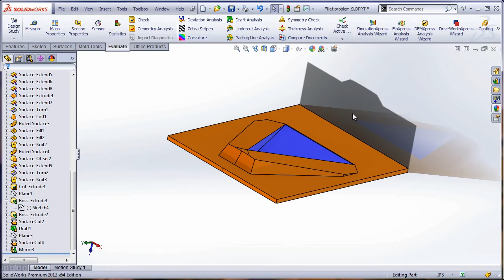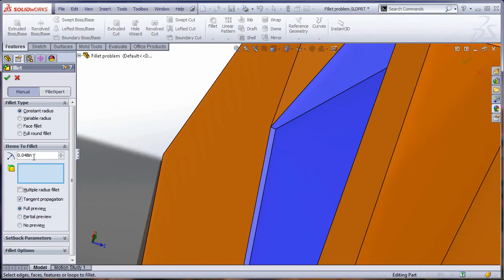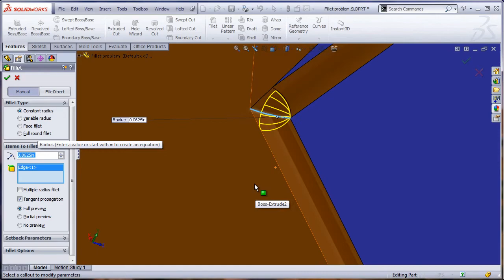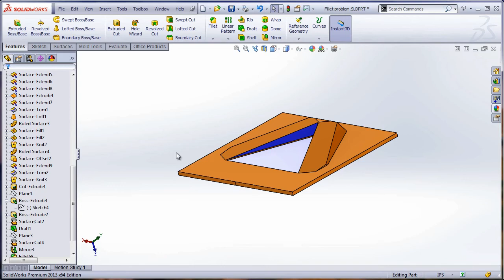SolidWorks TNT - Troubleshooting Fillets Tips-N-Tricks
How many times have we gotten into a situation where we need a certain size fillet on our model, but it will not go in?  It can be frustrating.  In this video review some ways to remedy this scenario.